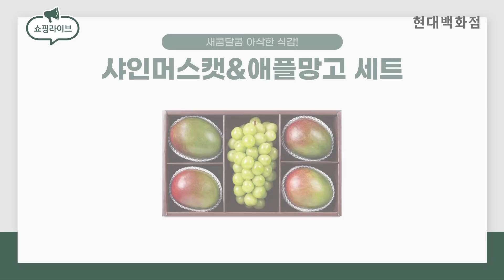한 번 맛보면 멈출 수 없는 마성의 과일 등장! 백화점 인기 과일 선물 BEST ㅣ 유기농 사과•배 세트 & 샤인머스캣•애플망고 세트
2020 경자년 설날 과일선물은
과일의 기본 유기농 사과 & 배 세트와
트렌디한 샤인머스캣 & 애플망고 세트를 만나보세요!

지금 쇼핑라이브에서 만나보세요!

02:57 산들내음 유기농 사과 & 배 세트 (150,000원)
09:15 샤인머스캣 & 애플망고 세트 (90,000원)

더 많은 현대백화점 추석 선물세트가 궁금하다면?

🎁 주소를 몰라도, 선물할 수 있어요.
더현대닷컴 명절 선물하기 오픈

📺 쇼핑라이브를 더 보고 싶으시다면?